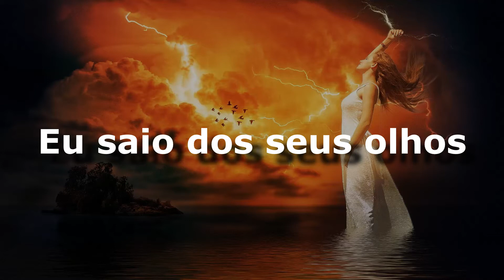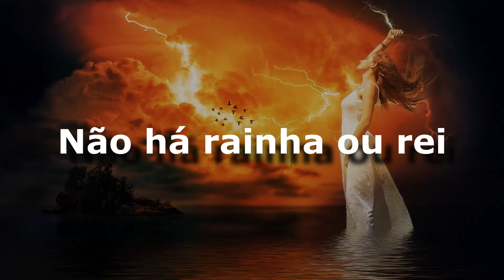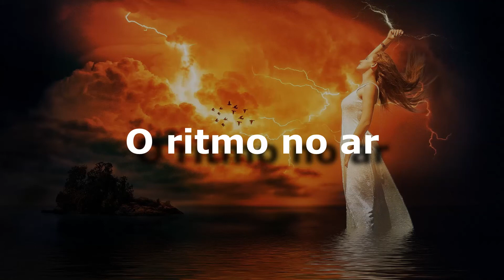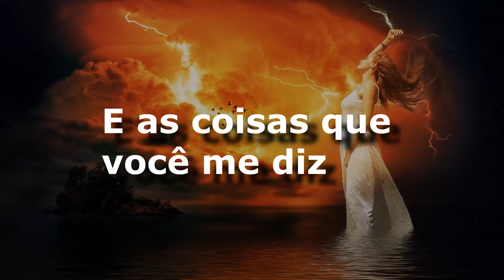karaoke - O Amor e o Poder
O Amor e o Poder
Rosana
Composição: Claudio Rabello / C. De Rouge / J. Rush / M. S. Applegate / G. Mende